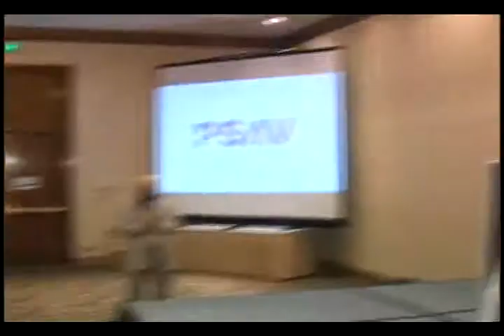ISCS_Part_1-2.avi